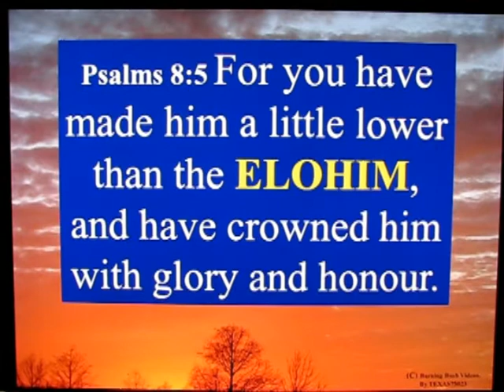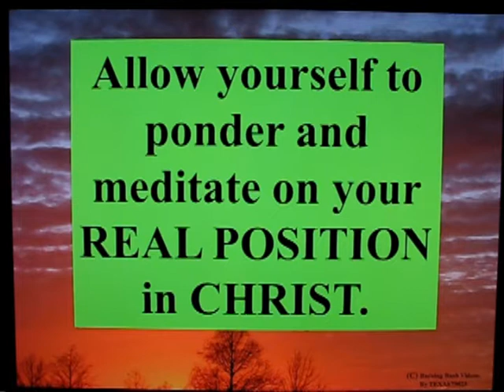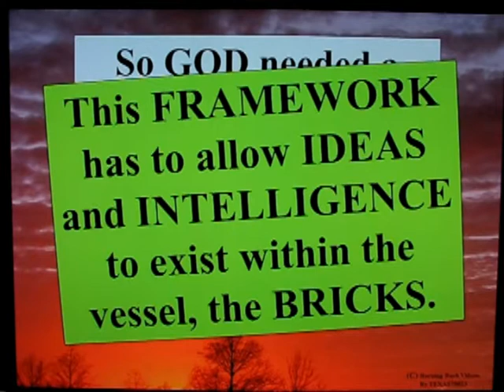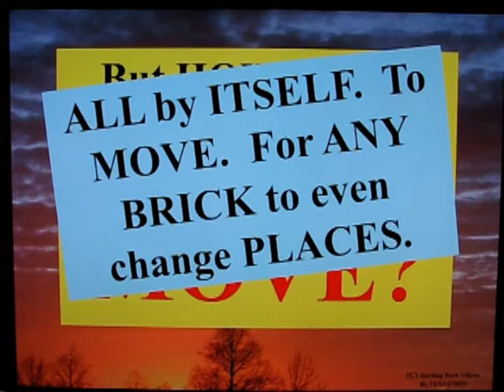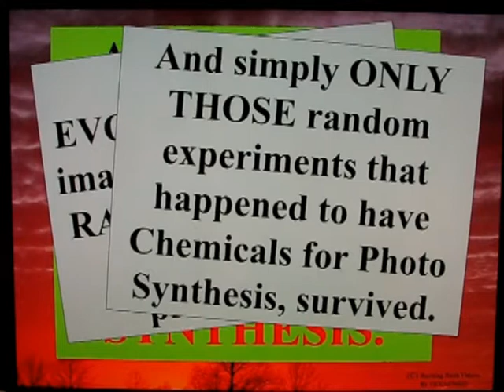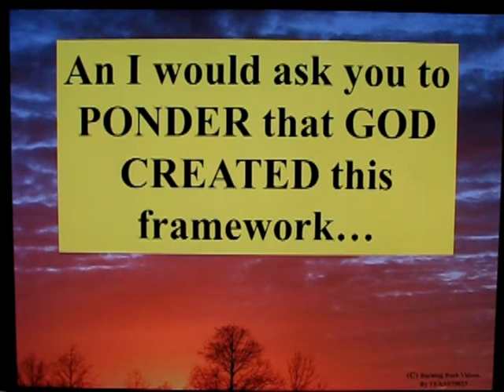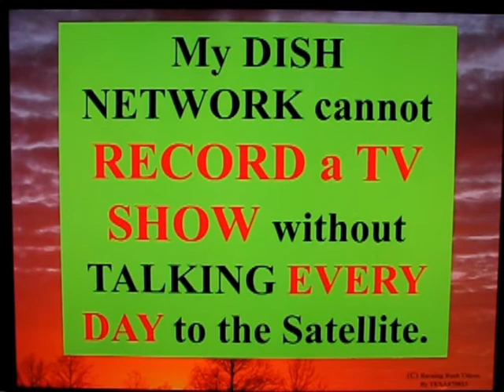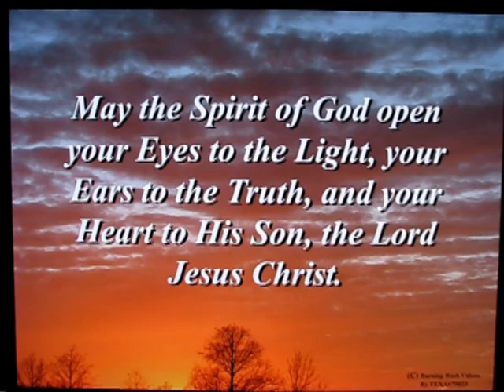The LEGOS Of God - Part 2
Part 2 of the Lego Saga

Perhaps a T-SHIRT should read "LEGOS ARE LIFE".